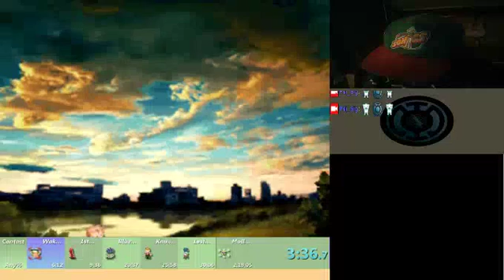Contact any% 2:15:44 Current Best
Audio/Visual is a little delayed
There is so much to say about this run. But It wouldn't do my excitement any justice. Even with one death. it amazing how far the run has come.